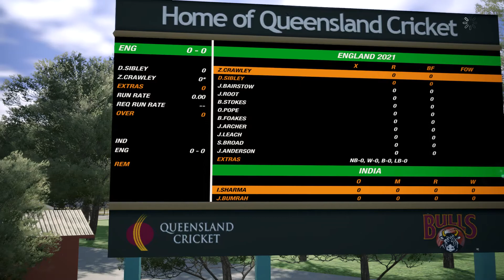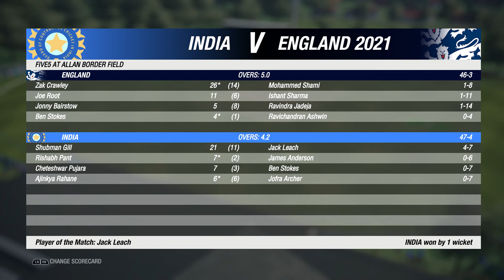Chasing 23 in 18 balls in cricket 19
Guys this is a short gameplay of cricket 19 game